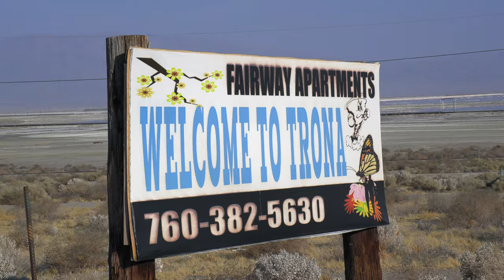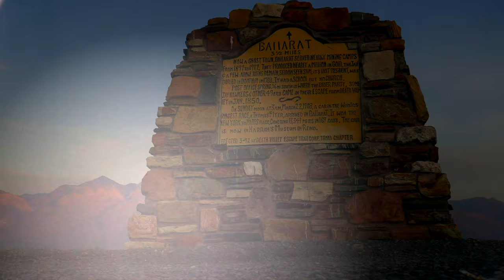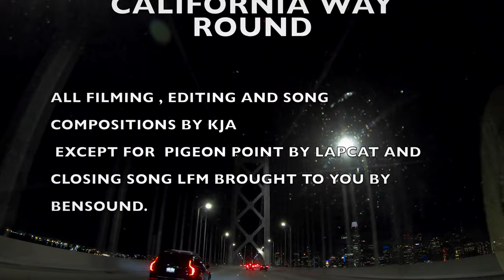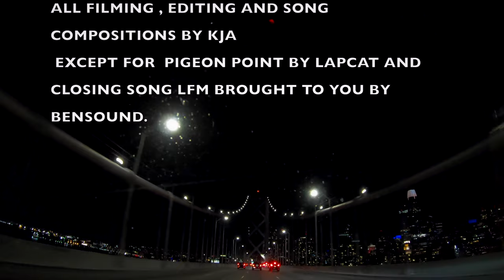395 California, long way round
395 California, long way round

California Way Round
Filmed / recorded 0ct 8-9,  2020

All filming , editing and music by : KJA

Equipment Used:
Canon xf405 Handheld with stabilization. Not into it. Tripod here on out.
Rode NTG4+
Iphone 8
FCPX
Logic
Martin 000M
2003 VW Eurovan